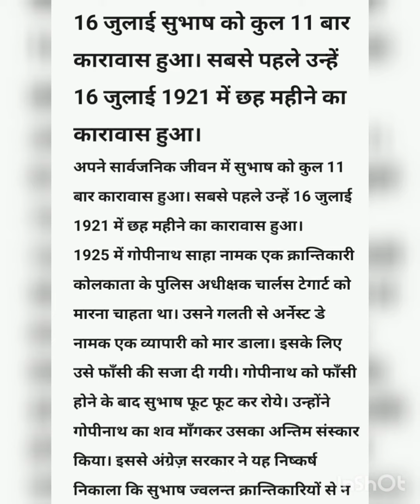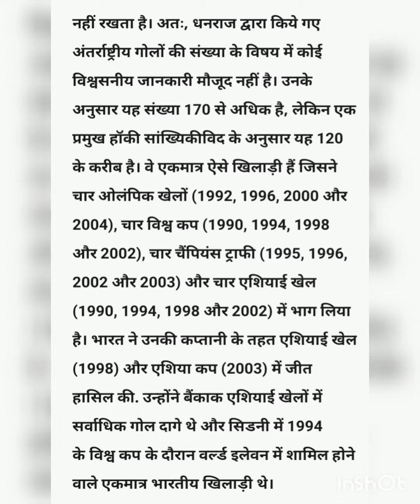16 जुलाई आज का इतिहास (16 July History)